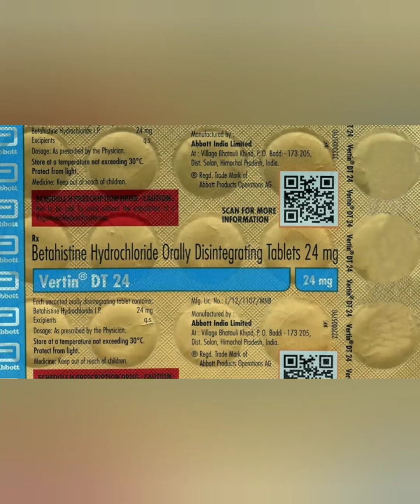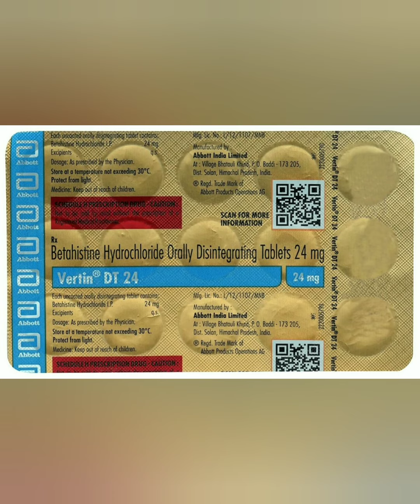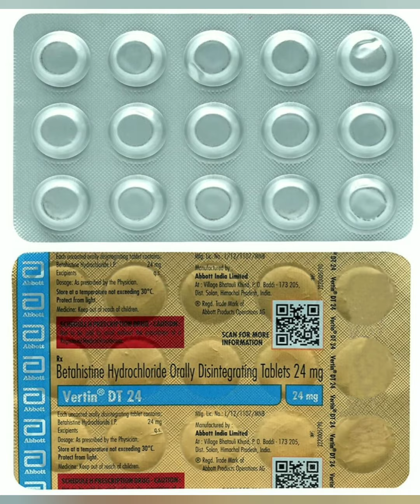Vertin DT 24 Tablets uses, side effects and doses in Hindi || Betahistine 24mg Tablets